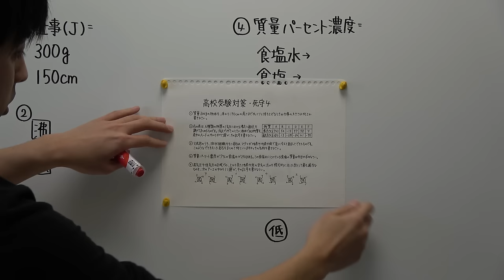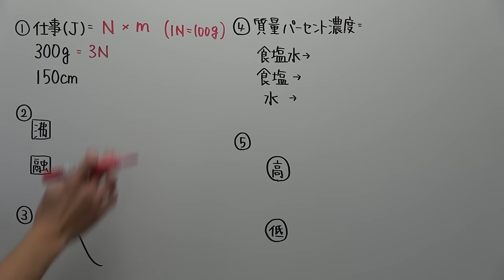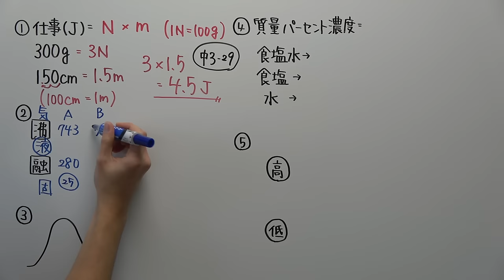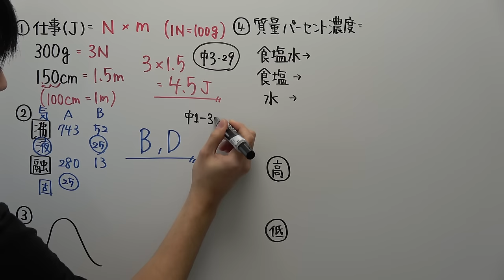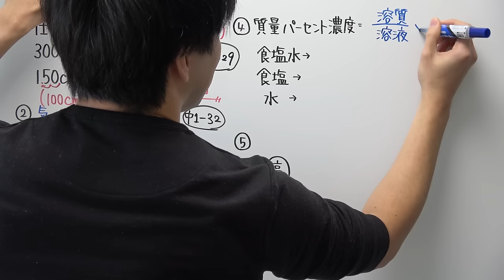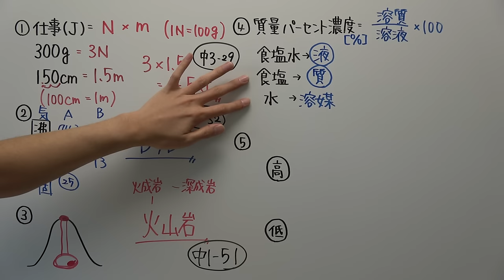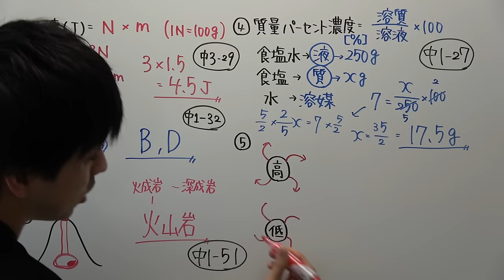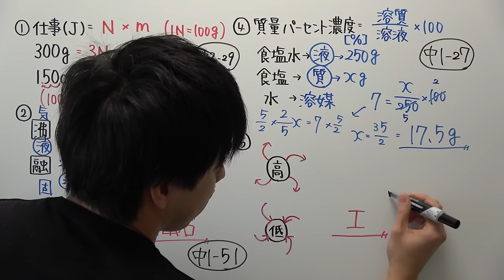【高校受験対策】理科－死守４